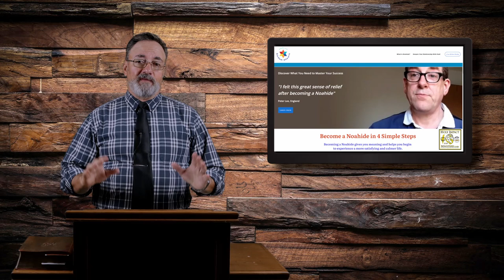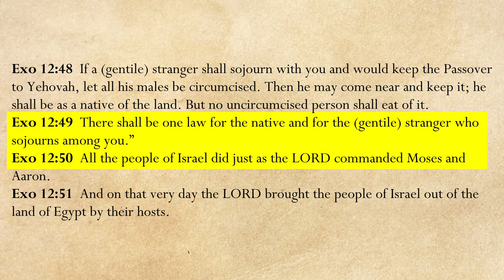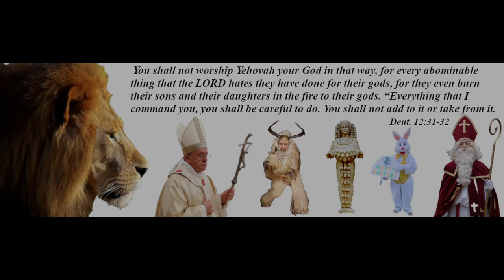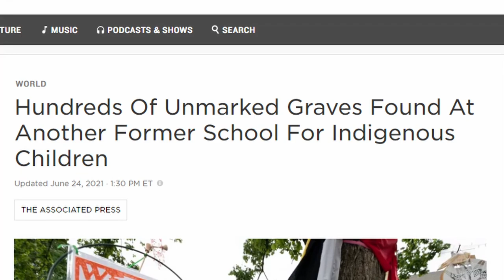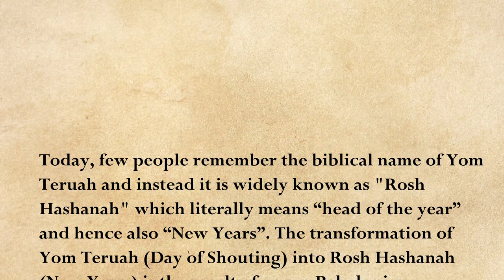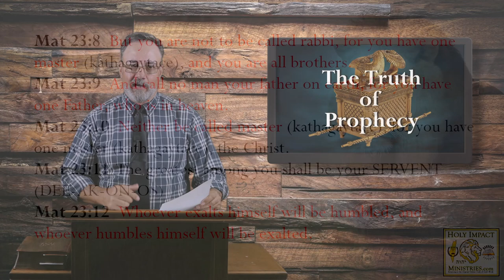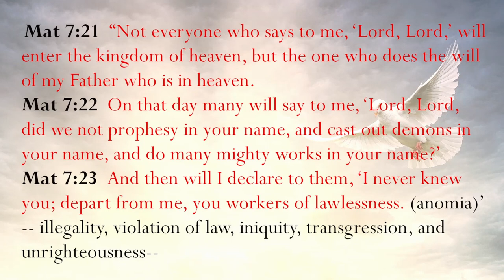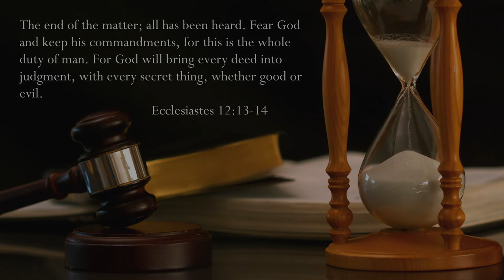The Noahide Laws Lunacy "The Truth of Prophecy"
What are the Noahide laws? Should you become a Noahide? Why were these laws created in the first place? What does God’s word say about these Noahide Laws? How does the Pope of Rome fit into these Laws that were created by the Rabbis? How could these laws fit into prophecy in the future? What is it that we all need to know about what has already been introduced into the congress of the United States?

Find out the answers to these questions and more by watching “The Noahide Law Luncay”. A Holy Impact Ministries Production!